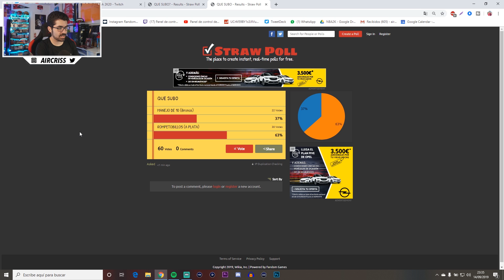PRIMER PARTIDAZO - NBA 2K20 MI CARRERA #19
Hoy toca partido vs Golden State Warriors en casa en Mi Carrera de NBA 2K20. Un autentico  PARTIDAZO.